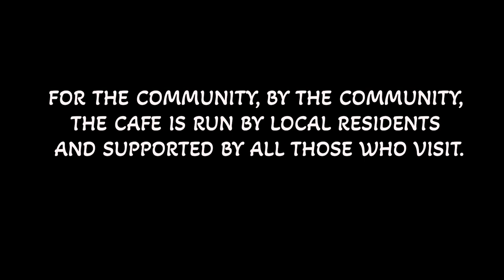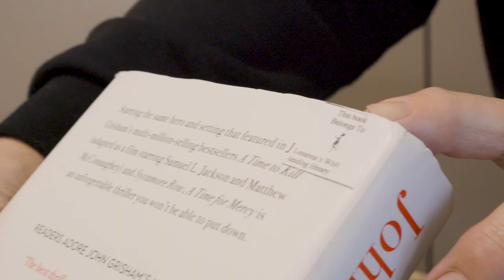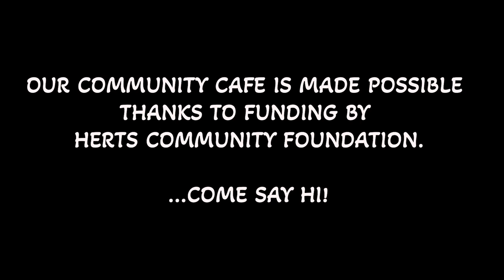Community Cafe | Community Stories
Since June 2022, Leeannas Wish has hosted a community coffee and cake morning. In September 2022 following popular demand, we introduced the bacon roll. We are community centred and meet every Tuesday 10am-12pm at the Cottonmill Community & Cycling Centre. Conversation, games and basic technical support are all on hand.

This project is made possible thanks to the support of Hertfordshire Community Foundation.